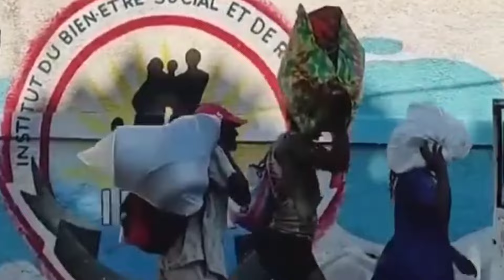DIOS MÍO😨: LA BANDA DE "BARBACUE" TIENEN DOMINADA LA POLICÍA DE HAITÍ Y A LOS KENIANOS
😎Claudio Curiosidades😎
* Si te gusto este vídeo ayúdame con un Like.

(☞ﾟヮﾟ)☞

Vídeos utilizando solo con el fin de informar, Edición visual por Claudio Curiosidades
Contacto
🚩(prensa, medios y negocios)🚩
Ignorar Ignorar Ignorar Ignorar